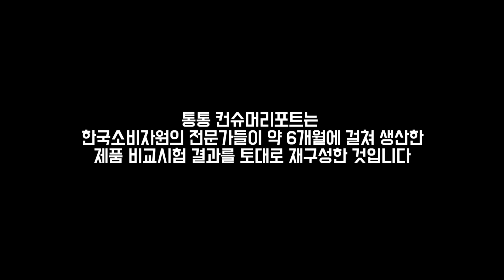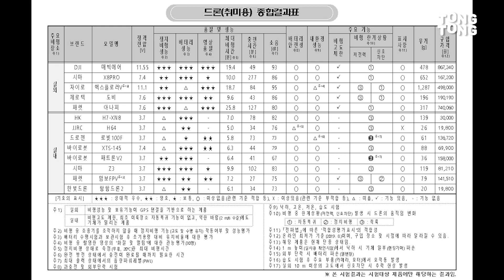드론 비교하다 추락사고?! 13종 띄워 비교해봄 (소비자원 공식 테스트)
통통 컨슈머리포트! 이번 비교 시험 제품은 취미용 드론입니다. 무려 13개의 드론을 모아서 최대 비행시간, 정지비행(호버링) 성능, 한계 상황 대처 능력(전원꺼짐, 저전력), 낙하 내구성 등을 테스트해봤습니다. 70만원이 넘는 고가 제품 중 하나는 배터리 내구성에서 '미흡' 판정을 받았습니다. 2개 제품은 10m 상공에서 조종 신호를 차단하니 바로 땅으로 내리 꽂히고 말았...정지비행 성능도 꼼꼼히 따져보니 5개 제품은 심하게 휘청거려서 초보자가 다루기 쉽지 않은 것으로 나타났습니다. 자세한 내용은 영상에서 확인하실 수 있습니다!

    **비교 대상 제품 모델명 (괄호는 브랜드사)
    메빅에어(DJI), X8PRO(시마), 엑스플로러V(자이로), 도비(제로텍), 아나피(패럿), H7-XN8(HK), H64(JJRC), 로빗100F(드로젠), XTS-145(바이로봇), 패트론V2(바이로봇), Z3(시마), 맘보FPV(패럿), 팡팡드론2(한빛드론)

    연출·취재 : 최서영
    연출·편집 : 민경락
    촬영 : 김민규 이동욱 장호진 김선형

    MacLeod's description:
    Genre: Soundtrack
    Length: 1:29
    Tempo: 168

    Song: Funk Cool Groove by MusicToday80

    Track Phibes - Funky Rubber Band
    Link httpsyoutu.bePggxsjRuURk

    Title: Last Stand
    Composer: Jose da V?de
    Created in Cubase
    Samples used:
    Analog Strings
    Cinematic Studio Strings
    East and West
    Damage
    Slate Digital